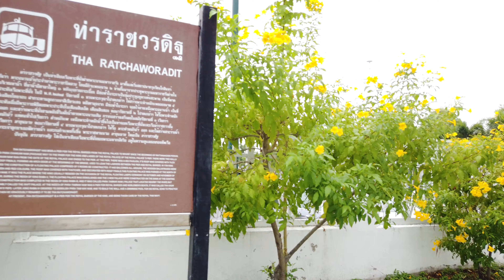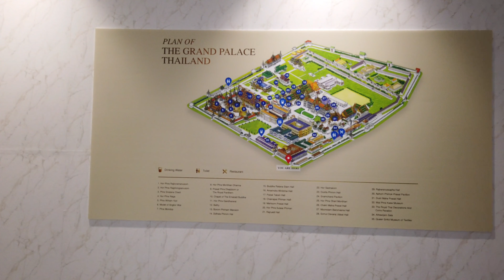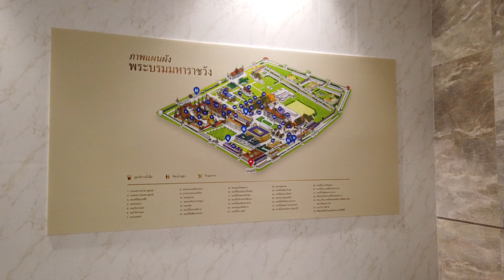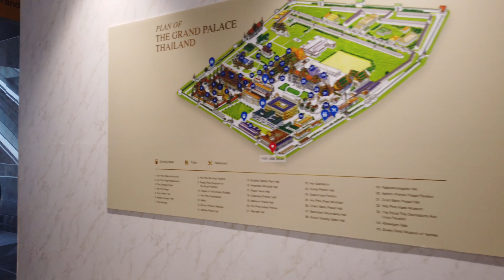Opened Now Tunnel of Maharaj Road / Wat Phra Kaew, Bangkok Thailand 🇹🇭 Virtual Tour 4K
Today i walking tour take you from MRT Sanam Chai to Tha Chang Pier.  You will see the atmosphere around the way to Tha Chang which is the underground tunnel of Maharaj Road Na Phra Lan.  Go to Wat Phra Kaew  which is open today  The inside is decorated very beautifully.  The beautiful place in Bangkok Thailand 🇹🇭

Come via MRT Mahachai , take Exit 1.  Cut into Maharat Road, pass Tha Tian, ​​walk straight for about 1 kilometer, you will find Tha Chang Pier.  and will find a way down the tunnel on the way to the Maharaj road to Wat Phra Kaew

On February 2022 , 29degrees Celsius ,

Preview 00.01
Starting walk at Sanamchai MRT Exit1 00.37
Museum Siam 01.17
Wat pho 07.28
Maharaj road 10.28
Tha Chang Pier 17.39
Tunnel under Maharaj Road/Wat Phra Kaew 18.59